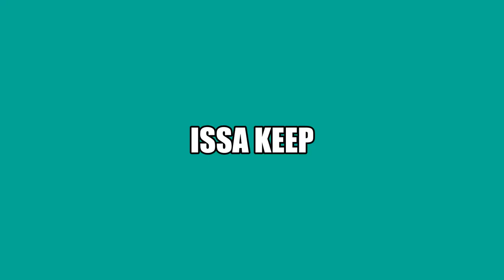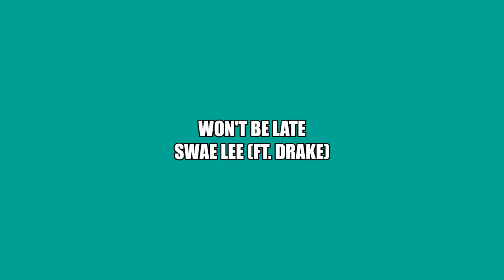Yes or Next #2 (Normani, Taylor Swift, Miley Cyrus and more!)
Hello there!

Thanks for checking out my Yes or Next #2 video!

The songs featured in this video are:

Normani: Motivation
Taylor Swift: Lover
Miley Cyrus: Slide Away
Swae Lee (ft. Drake): Won't Be Late
PVRIS: Hallucinations

Of course: Thank-U, Next by Ariana Grande

Thank-you for watching! More videos to come now that my camera is working again.

See-ya soon!